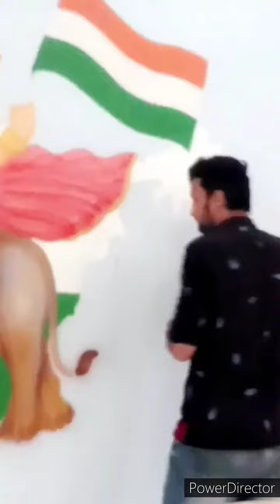School wall painting interior ✍️🖌️🎨 " जय हिंद " 🇮🇳